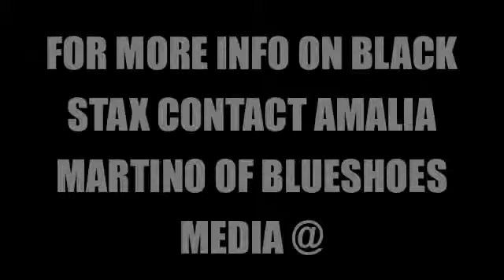TALKING BUILDINGS ALBUM RELEASE PARTY.....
BLACK STAX ALBUM RELEASE PARTY @ NECTAR LOUNGE MAY 27, 2010.